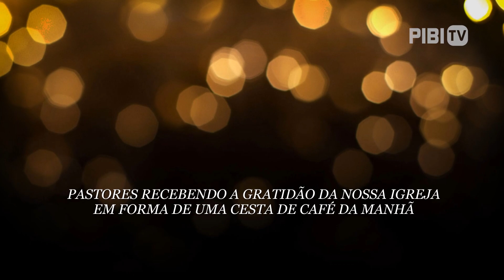NOSSOS PASTORES RECEBENDO AS CESTAS DE CAFÉ DA MANHÃ